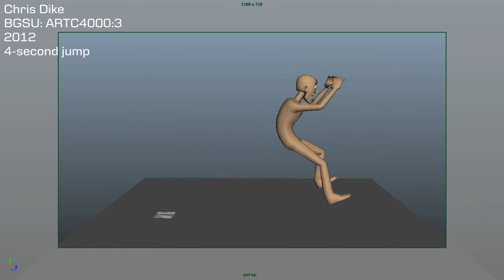4 Second Jump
Class assignment at BGSU.
The character is the Max rig.